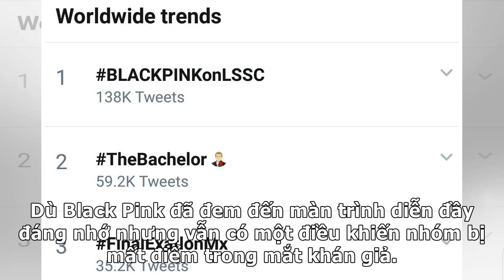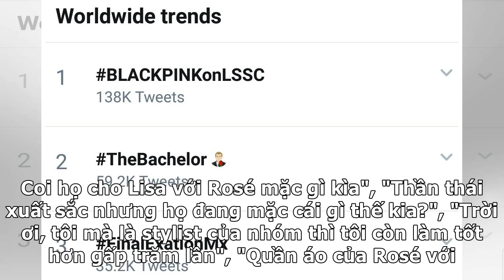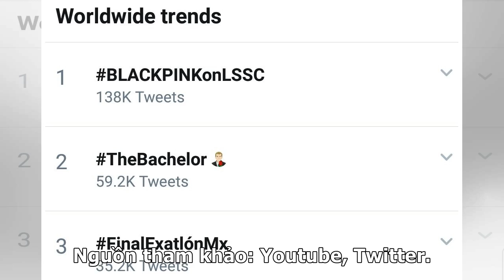Black Pink debut trên sóng truyền hình Mỹ: No.1 top trend toàn thế giới nhưng vẫn bị chê một điều...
Black Pink debut trên sóng truyền hình Mỹ: No.1 top trend toàn thế giới nhưng vẫn bị chê một điềuTin 7 H